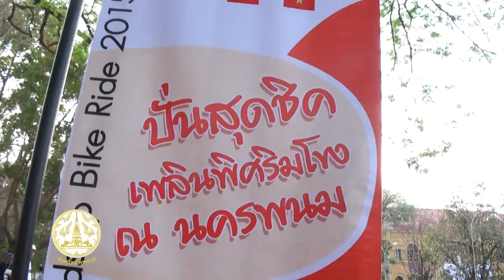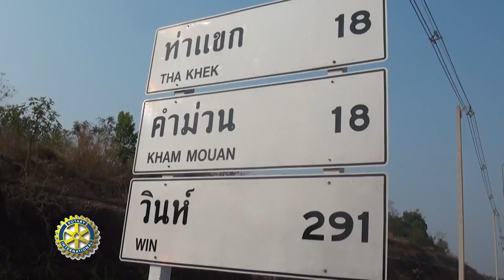จักรยานสุขภาพ 3 ประเทศ ไทย-ลาว-เวียดนาม 27-28 กุมภาพันธ์ 2558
จังหวัดนครพนม โดย สำนักงานการท่องเที่ยวและกีฬา ร่วมกับภาครัฐและเอกชนจัดกิจกรรม "จักรยานสุขภาพ 3 ประเทศ ไทย-ลาว-เวียดนาม 27-28 กุมภาพันธ์ 2558
 27 Feb 15 Bike&Biggles Big Band@Nakhon Phanom  28 Feb 15 Tri-nation Friendship Bike Ride 2015 Thailand-Laos-Vietnam